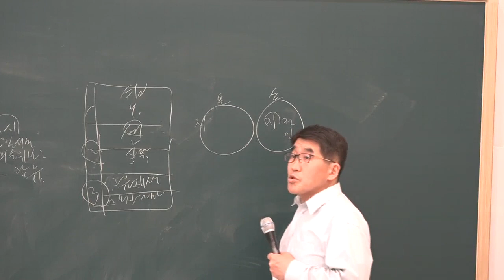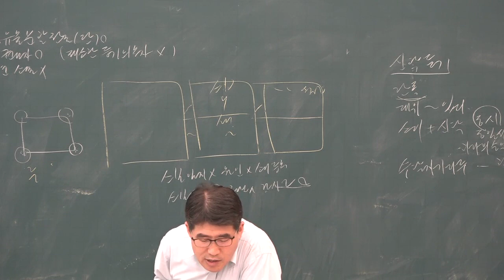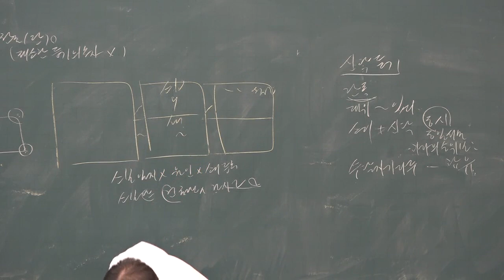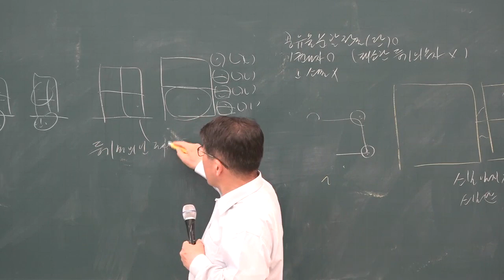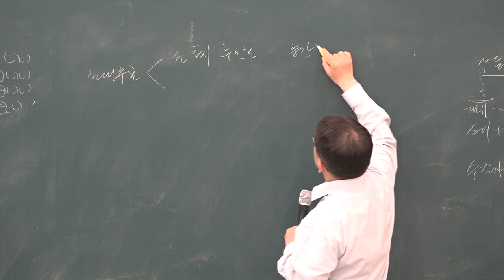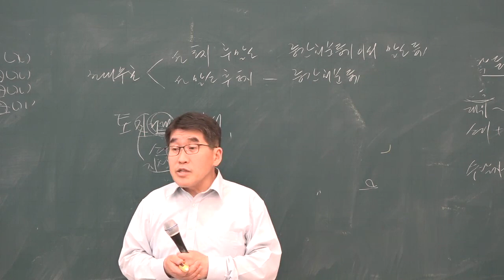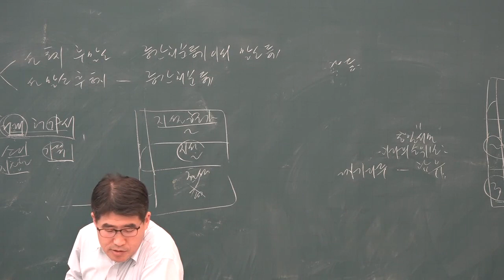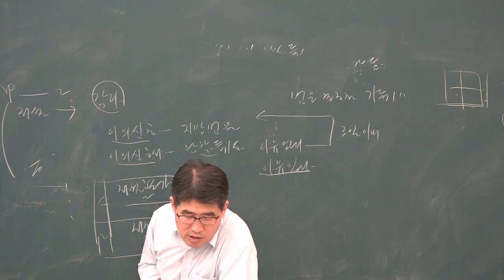[공전무] 2019년 공인중개사 부동산 공시법 기출특강 5-6